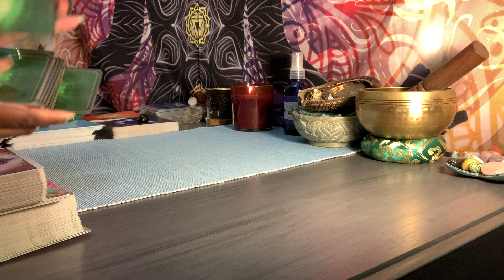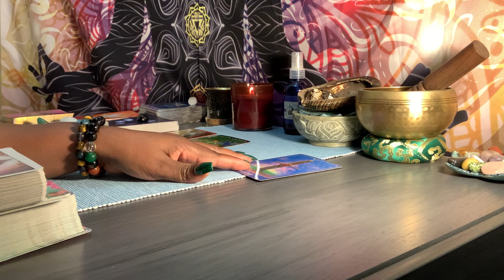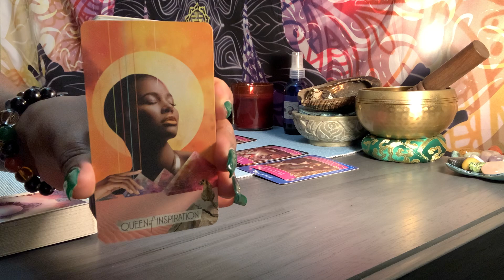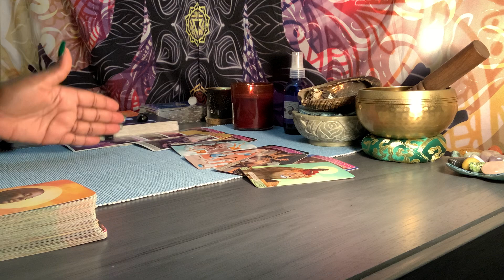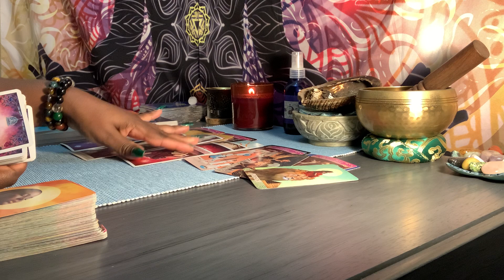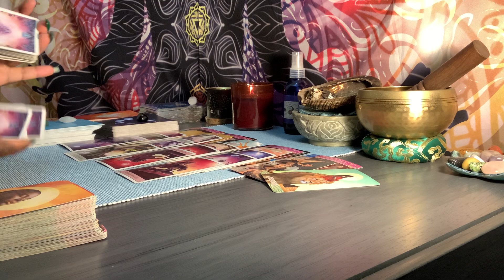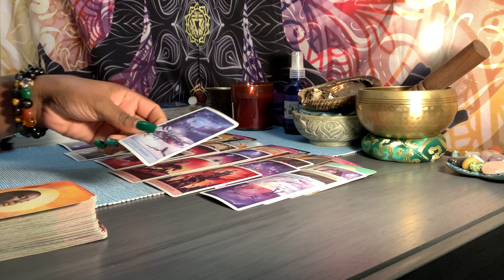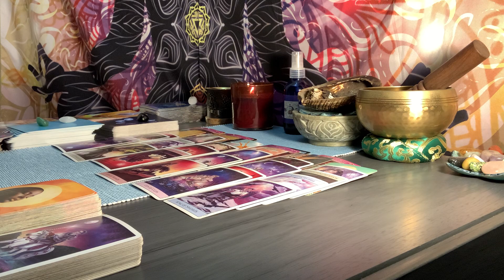PISCES ♓️ | “THIS PERSON WILL OFFER YOU AN APOLOGY” THAT COMES WITH A HUGE GIFT🎁 💝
15 minutes $55.00
20 minutes $80.00
30 minutes $112.00